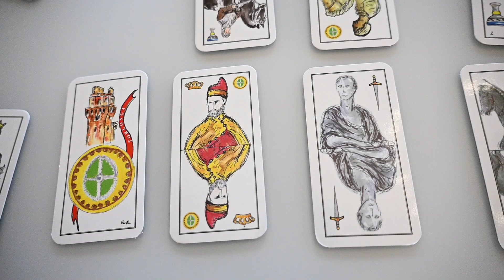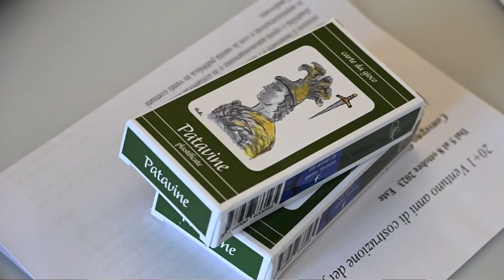Carte da gioco patavine: illustrate con monumenti, personaggi e paesaggi del territorio padovano